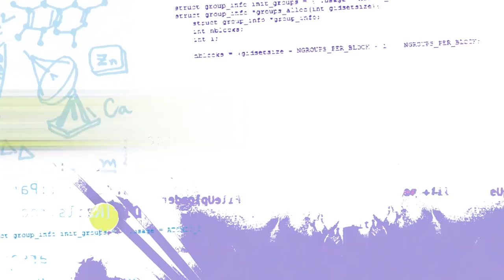Emerald Code - Emerald Code | Leaders | Learn to Code | S.1 Ep.15 | STEM | HD | Shaftesbury Kids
Emerald Code | Leaders | Learn to Code | Season 1 Episode 15 | Get into STEM | HD
Simone believes that a leader comes up with plan and the team helps execute.  But when everyone on the team wants to make suggestions on what they should do, Simone gets flustered and tells them she’ll get back to them, including Lana.